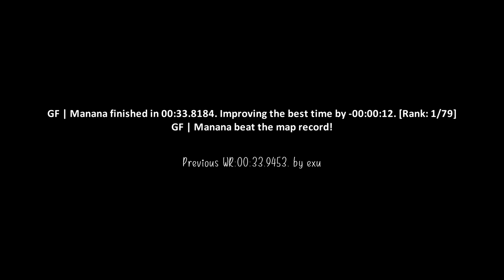surf_epithet WR. Surfed by Manana [CS:GO]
GF | Manana finished in 00:33.8184. Improving the best time by -00:00:12. [Rank: 1/79]
GF | Manana beat the map record!

Previous WR:00:33.9453. by exu

Date of run: 20th May 2019 18:42 EST

(102t)